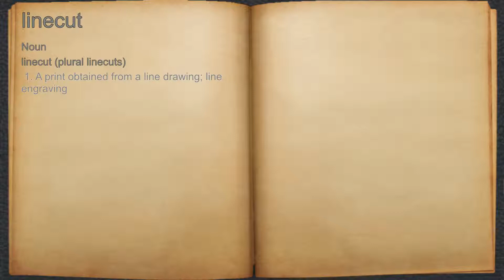What does linecut mean?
A spoken definition of linecut.

Intro Sound:
Typewriter - Tamskp